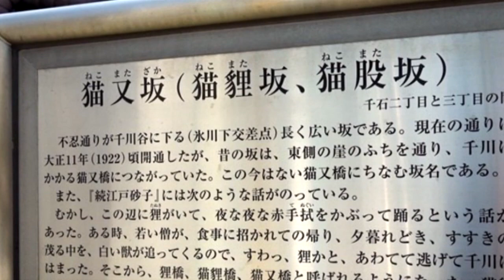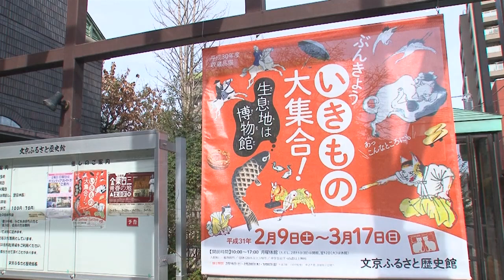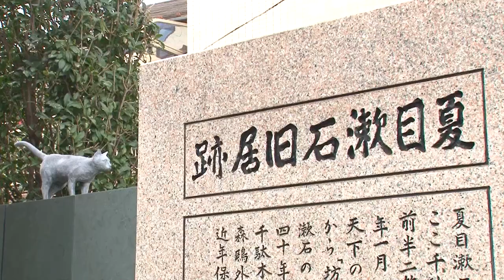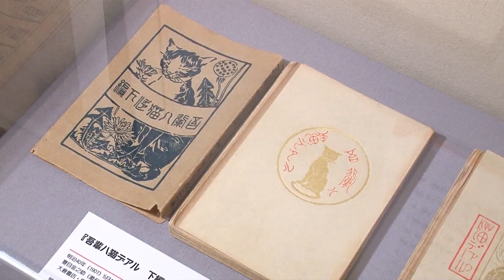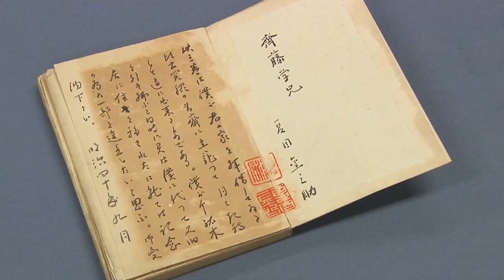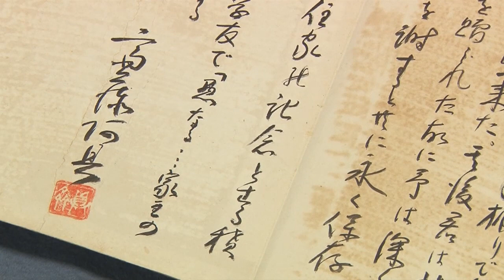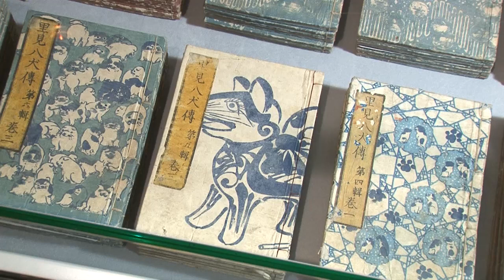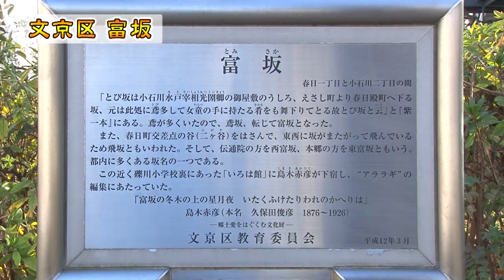文京区に息づく動物たちの姿を追って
ぶんきょう浪漫紀行
平成31年2月25日～放送